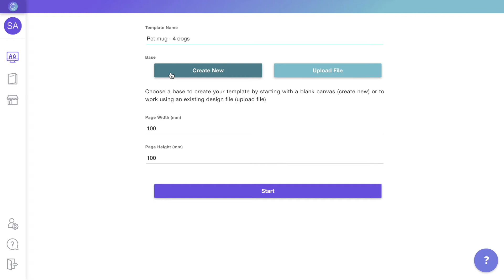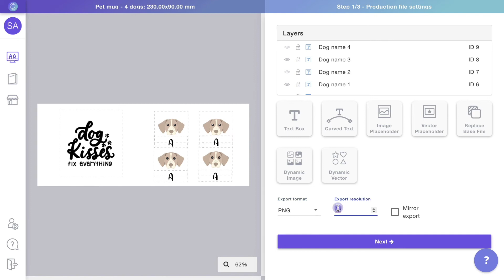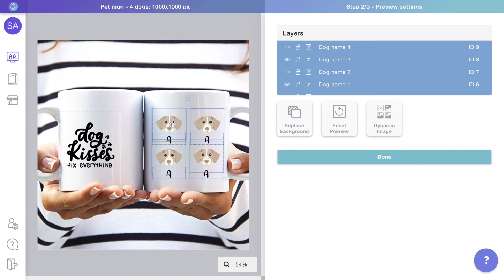Pet Clipart Tutorial - Part 2/4 - Creating the print file and the preview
Learn how to create a product with pet clipart personalization in Customily to sell in your store ✨ in this second part, we'll see how to configure the print file and how to set up the preview customers will see live on the store.

⚡ Want to try it by yourself? Install Customily now! 🎉

💜 Using another e-commerce platform? 😇